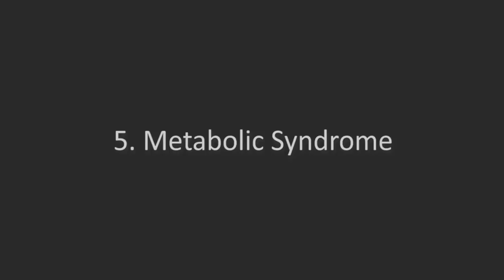Infertility and Nutrition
The role of nutrition in male and female infertility, miscarriages, birth defects, and autism.